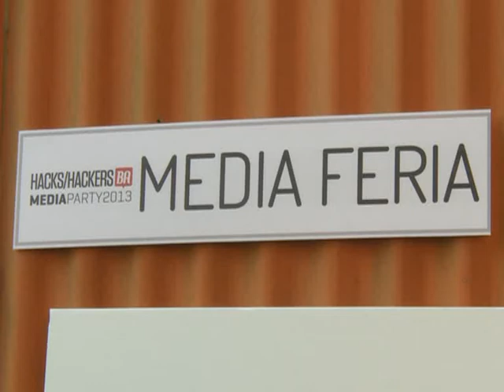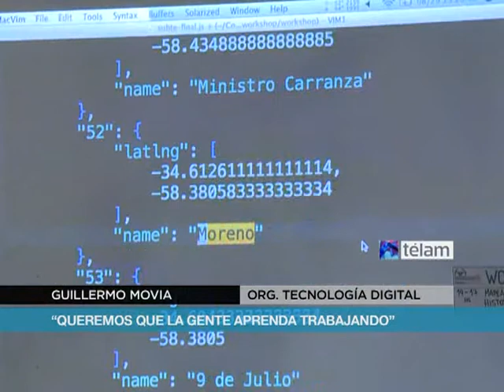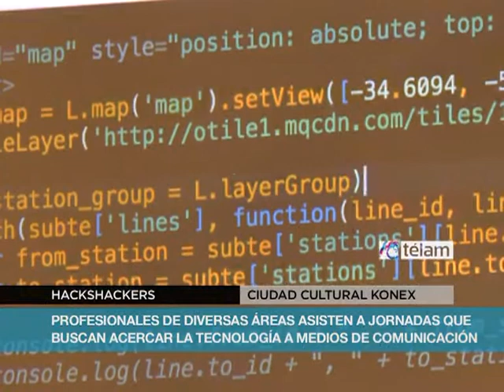Comenzó la primera jornada del Media Party 2013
Con más de 400 participantes, comenzó este jueves en la Ciudad Cultural Konex la Media Party de HacksHackers, evento destinado a programadores, periodistas y diseñadores que busca acercar la innovación tecnológica a los

La presentación del evento -que se desarrollará hasta el sábado- estuvo a cargo del cofundador de Hacks/Hackers Buenos Aires, Mariano Blejman, quien destacó el crecimiento del capítulo argentino de esa red global y precisó la necesidad de "generar una red que esté pensando estos temas a nivel regional".

La serie de charlas, previa a los talleres que se desarrollarán a lo largo del jueves y viernes, inició con la presentación "Demasiada información", a cargo de la editora del The New York Times Jaqcui Maher, quien destacó que la tecnología en el periodismo debe emplearse para que "la gente se interese más en las historias".

La Media Party de HackHacers se lleva a cabo en el Centro Cultural Konex, culminará el próximo sábado y el ingreso a los talleres es gratuito, previa inscripción vía web.